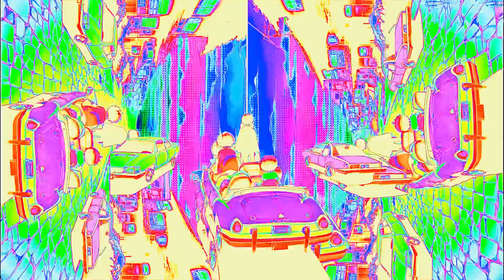Watch This Trippy Visualizer Without Any Music